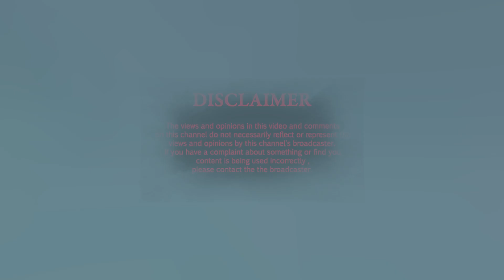BATO GUSTO MURAHIN DIN SI DU30 DHIL BINUKO SYA,DUTERTE NK LIMUTANG UNDER OATH SYA S SENATE HEARING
Conflict in WPS, Phil. Taiwan, Japan US and NATO vs China.
SENATE HEARING
BATO DELA ROSA
ICC